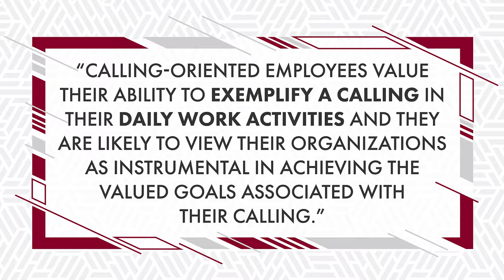SungSoo Kim discusses how callings relate to job performance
Assistant Professor SungSoo Kim shares about her latest research. She is a faculty member at the University of Denver's Daniels College of Business.

Kim, S. S., Shin, D., Vough, H. C., Hewlin, P. F., & Vandenberghe, C. (2018). How do callings relate to job performance? The role of organizational commitment and ideological contract fulfillment. Human Relations, 71(10), 1319–1347.